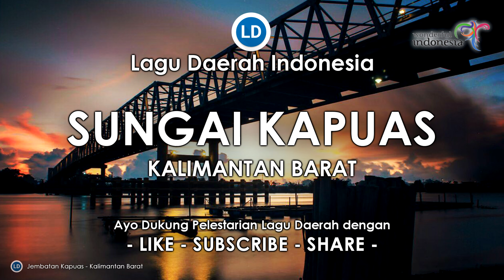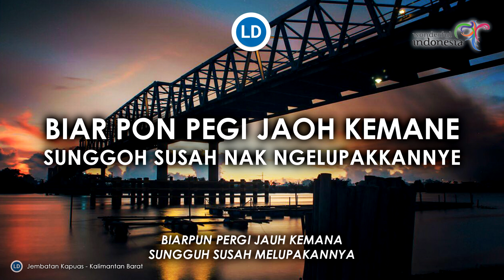Sungai Kapuas - Lagu Daerah Kalimantan Barat (Lirik dan Terjemahan)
Sungai Kapuas adalah Lagu dari Daerah Kalimantan Barat. Lagu Sungai Kapuas bermakna tentang keindahan sungai kapuas dan cerita sungai kapuas yang dahulu hutan hingga menjadi kota dan kota yang terkenal yaitu Pontianak. Ayo dengarkan dan nyanyikan lagu Sungai Kapuas. Ayo Bersama Kita Lestarikan Budaya Daerah Indonesia.

Anda juga bisa mendengarkan Lagu Sungai Kapuas beserta Lirik dan terjemahan dengan menggunakan Aplikasi Android Lagu Daerah Indonesia:

Lirik Lagu Sungai Kapuas:
Hei...sampan laju
Sampan laju dari hile' sampai ke hulu
Sungai Kapuas
Sunggoh panjang dari dolo' membelah kote

Hei...tak disangke
Tak disangke dolo' hutan menjadi kote
Ramai pendudoknye
Pontianak name kotenye

Sungai Kapuas punye cerite
Bile kite minom aeknye
Biar pon pegi jaoh kemane
Sunggoh susah nak ngelupakkannye

Hei...Kapuas
Hei...Kapuas

Hei...tak disangke
Ramai pendudoknye
Pontianak name kotenye

Hei...Kapuas
Hei...Kapuas

Original Lyric Video by Lagu Daerah Indonesia